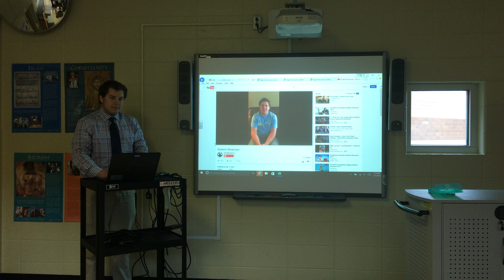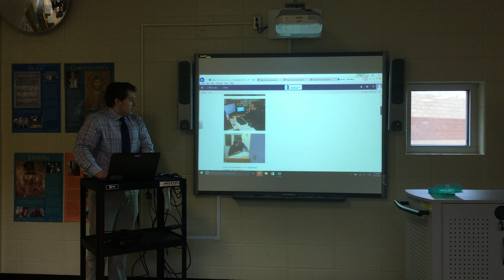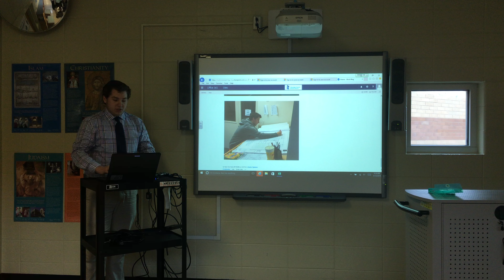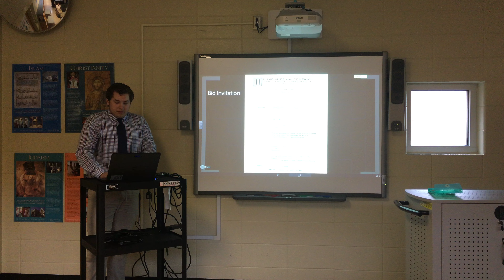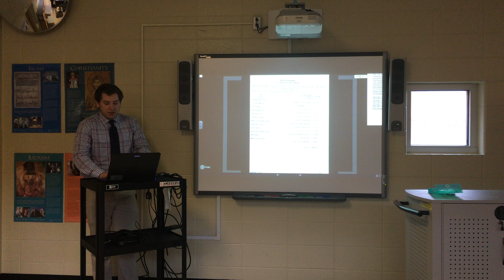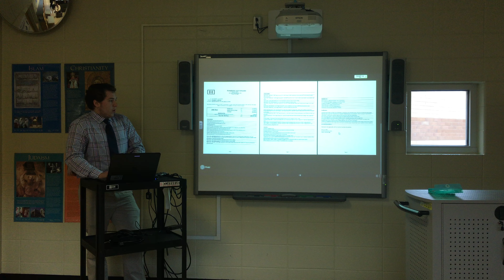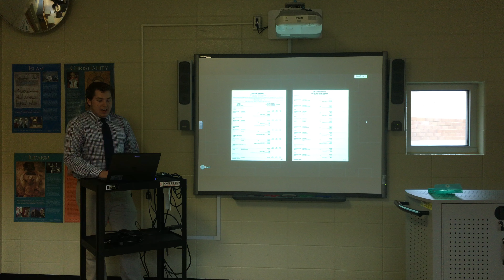Ryan's Stand & Deliver